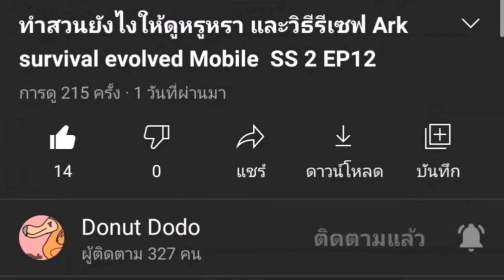ย้ายบ้าน แล้วววว จร๊าาสร้างบ้านในป่าเรทวูด2 Ark survival evolved Mobile SS2 EP33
ย้ายบ้าน  แล้วววว จร๊าาสร้างบ้านในป่าเรทวูด  เกมส์Ark survival evolved Mobile
จากช่อง Donut dodo